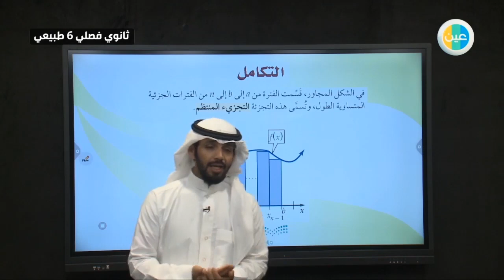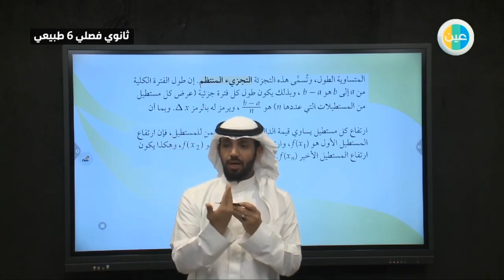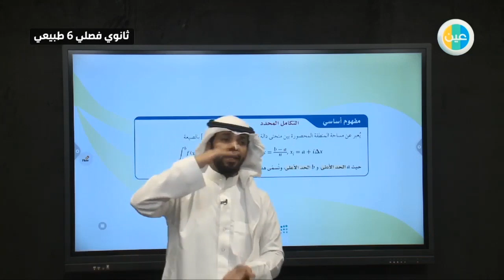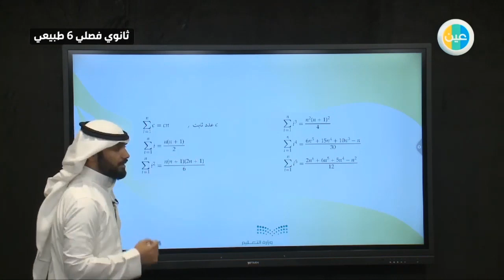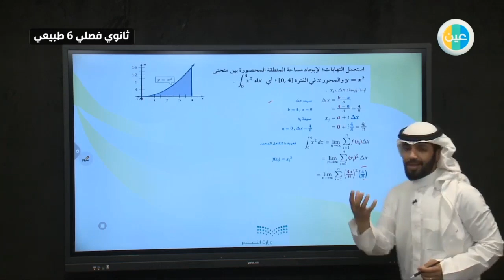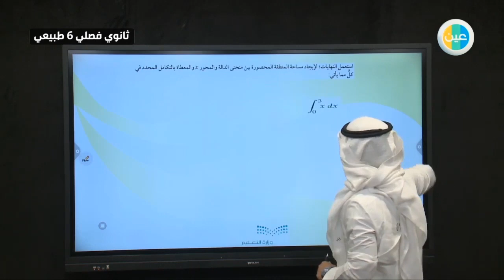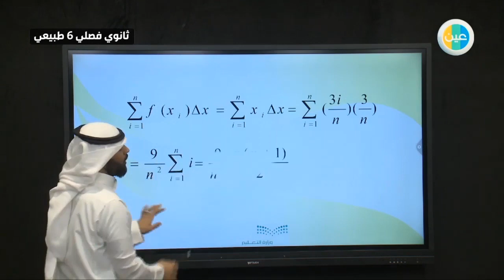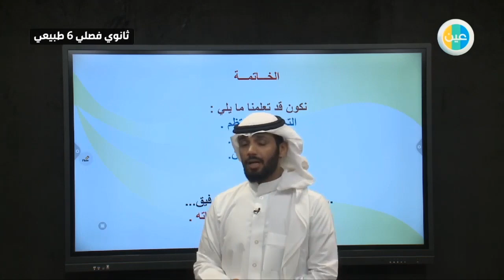دروس عين | المساحة تحت المنحني والتكامل رياضيات 6 ثانوي فصلي6/طبيعي